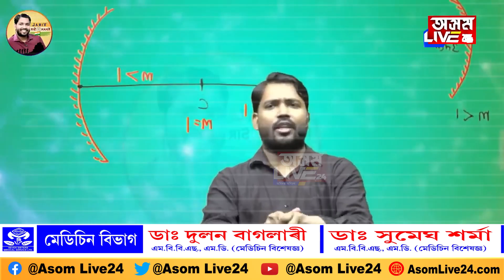বিপদত খান ছাৰ! বিহিলে ৫ লাখ টকাৰ জৰিমনা৷ কিন্তু কিয়?